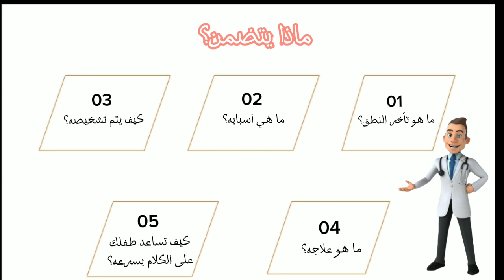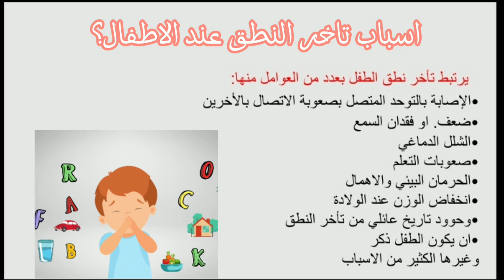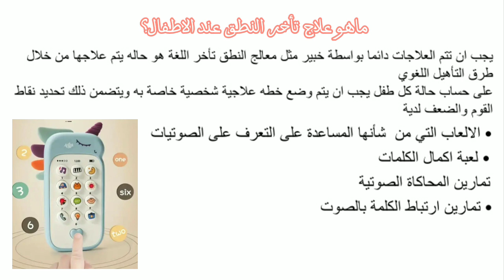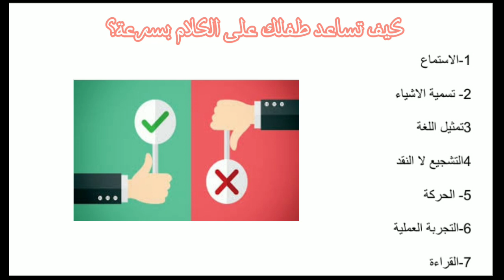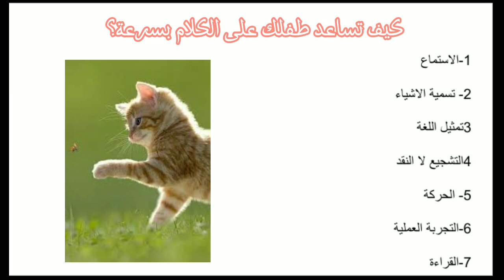تأخر النطق عند الاطفال : أسبابه وكيفية علاجه / الطالبة قدس تحسين مجيد / الاولمبياد العلمي الثالث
منافسات الاولمبياد العلمي الثالث لطلبة الجامعات العربية ( المرحلة الثانية)